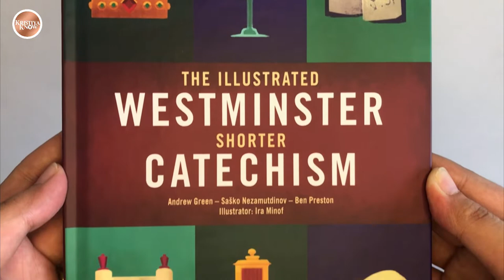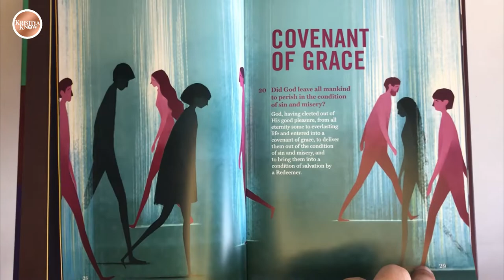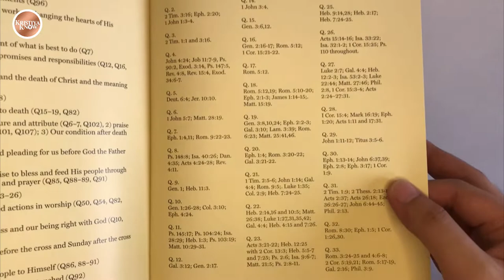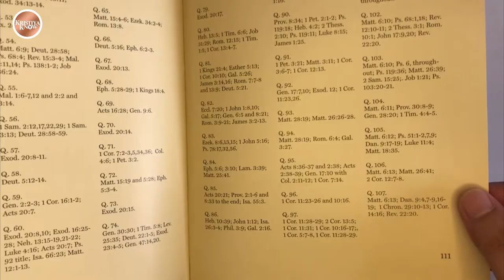BookSpotlight: The Illustrated Westminster Shorter Catechism | KristiyaKnow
For almost 400 years families have been using The Westminster Shorter Catechism as a guide to understanding the basics of the Christian faith. This new, illustrated edition breathes fresh life into these timeless questions and answers, helping a new generation to learn the primary truths drawn from the Bible and laid out by our fathers in the faith. Ira Miniof’s striking images will help families engage with and meditate on the meaning of each entry. A valuable addition to any family’s library.

Also includes a short glossary of practices and concepts used, and an index of Scripture proofs.

If you appreciate the work that I do for my reviews and posts, I would greatly appreciate it if you would please support my blog by hitting LIKE, SHARE, SUBSCRIBE, and the NOTIFICATION BELL.

To read my other reviews or know more about KristiyaKnow,